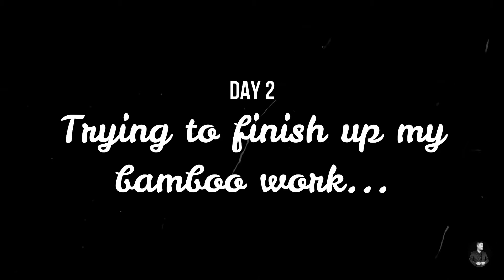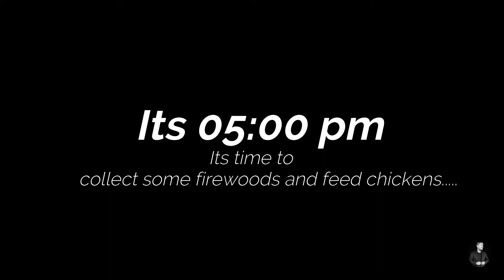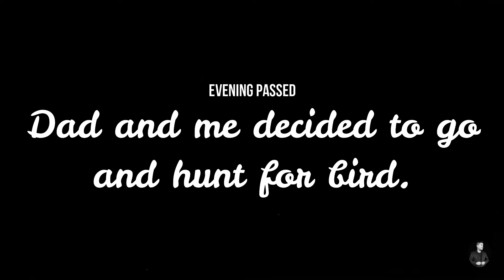Day 2 || Bamboo handcraft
Do keep watching and support for more videos to come .
Thanks...